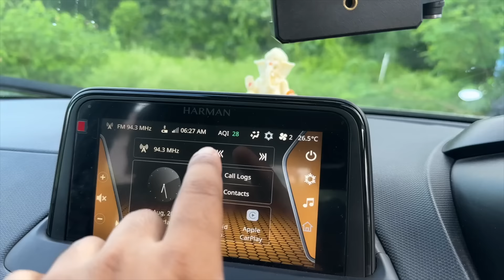Finally Humara Hotel Ready Ho Gaya 😍 Hoztel Launch